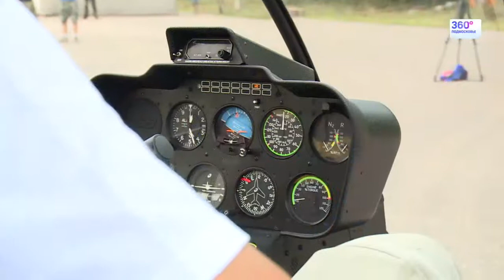Благодатная икона облетела Звенигород 22.08.2014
Новость телеканала 360 ПОДМОСКОВЬЕ от 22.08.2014 г.